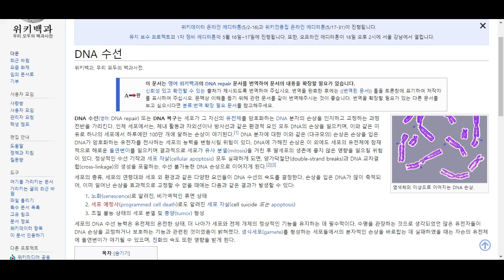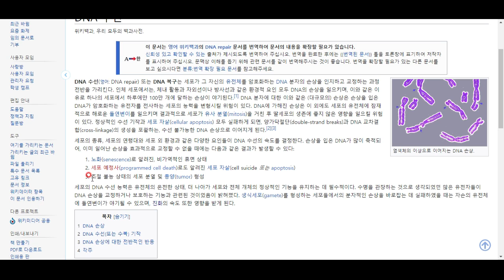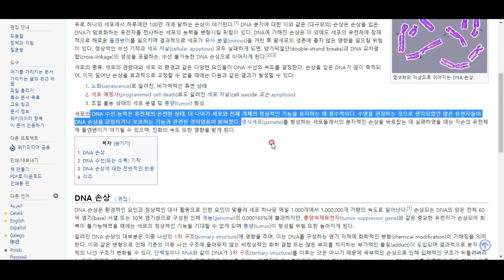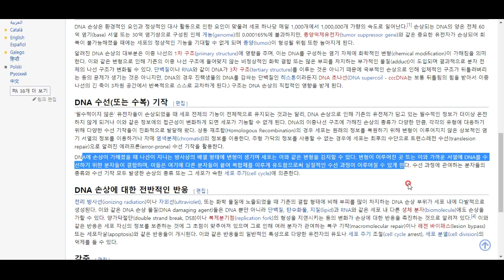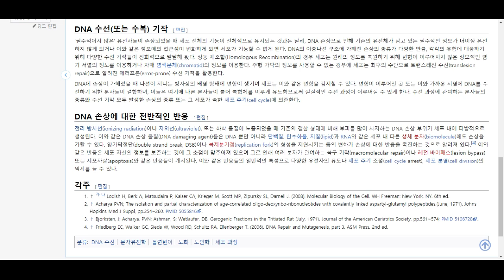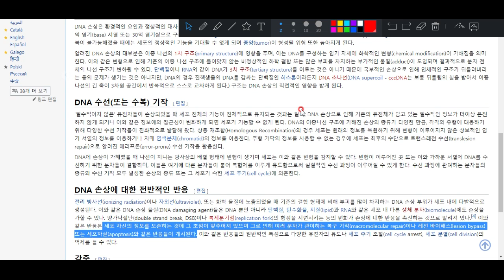'이것'이 수선되지 않는다면 우리는 죽습니다!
신비스런 유전자 수선의 세계, 들여다 봅시다^^